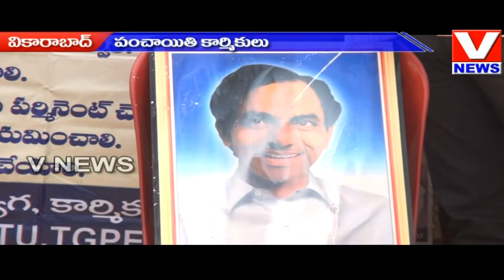PANCHAYITI WORKERS GIVES MILK BATH TO PORTRAIT OF CM KCR || Vikarabad || V NEWS || 24-08-2018